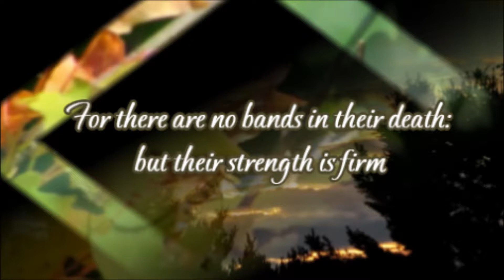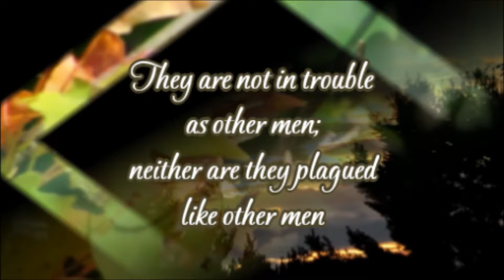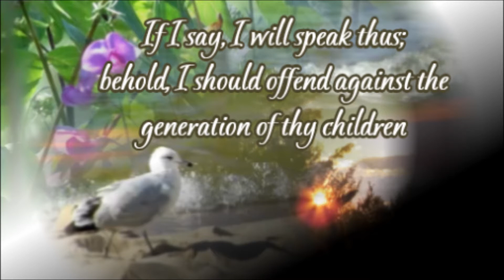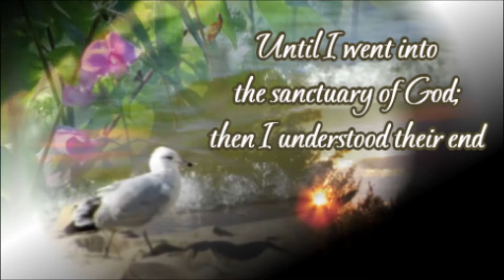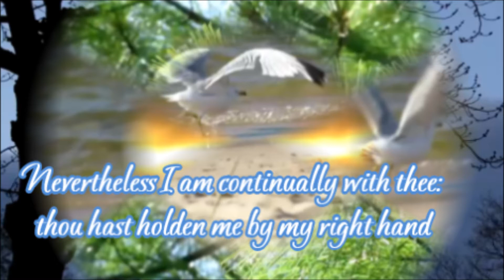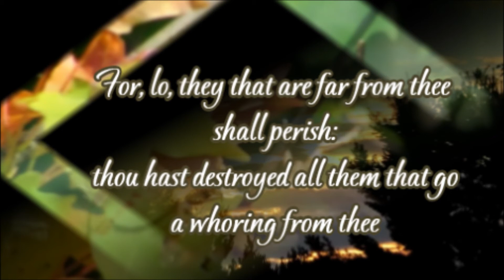A Meditative Moment - Psalms Chapter 73 - Music Infinite Horizon by Jeff Wolpert